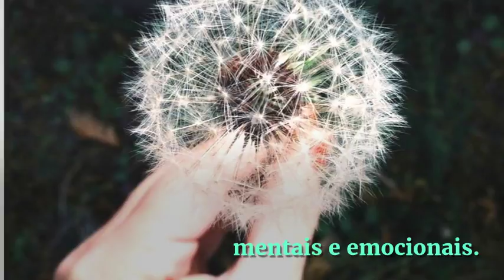O que é Barras de Access®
Relaxar, livrar a sua mente e recuperar a sua energia com tudo a facilidade, que quer melhor?